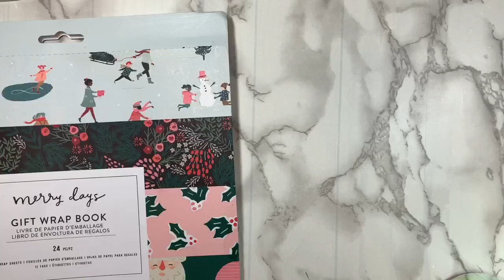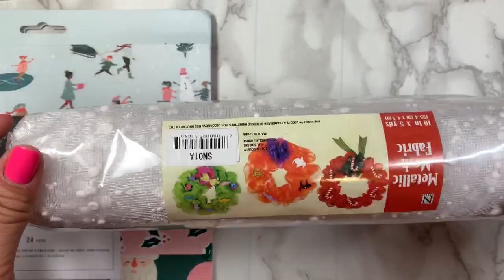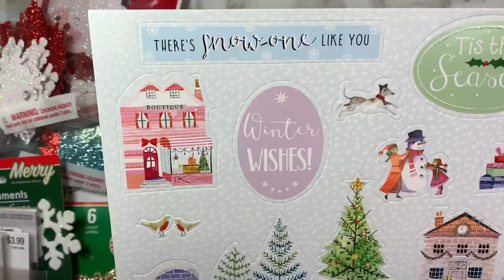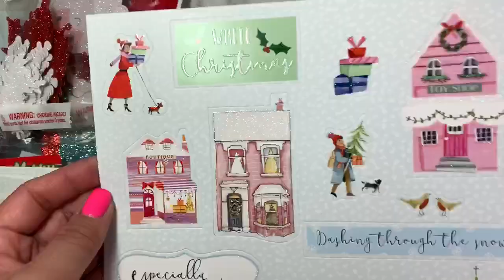Swap goodies from atouchofcreativity pt 1.